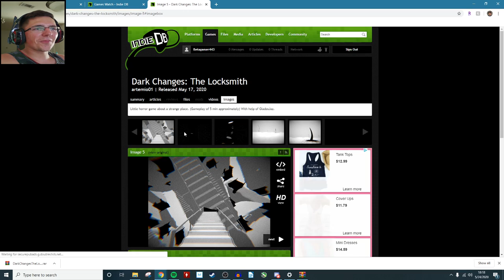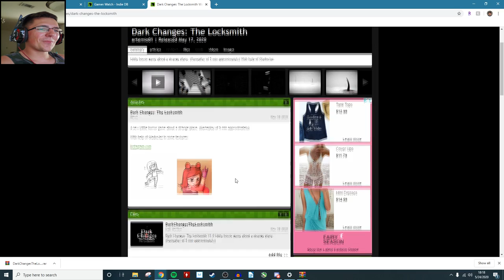DARK CHANGES: THE LOCKSMITH - Let's Play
This week I look at "Dark Changes: The Locksmith" by artemio01 over at IndieDB. If I had to pick a thing I didn't like about this game, it would be that I wish more time was spent in the beginning area full of light, as it looked really cool and was pretty trippy too.

But for me to say a bad thing about it is unfair, because I sincerely enjoyed this game and was impressed by it. I wasn't anticipating much, but got more than I bargained for. One of my favorite features was that it used my username to personalize the game. It was unexpected and made the game more thrilling.

It took me some time to figure out the puzzle to completing the game, but once I learned it, things flowed more smoothly (puzzles aren't my strong suit). The developer said that the game is roughly 5 minutes long. However, there's a reason this Let's Play is 20 minutes (lol).

Also, sorry about the background noise in this one - my dog was more active than usual and was semi-vocal.

- Beta
- Video Game: Dark Changes: The Locksmith
- Creator: artemio01